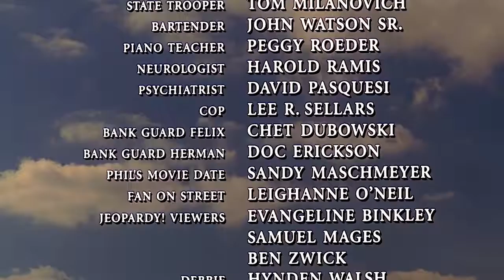Walk of Life Groundhog Day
The Walk of Life Project hypothesized that "The Walk of Life" by Dire Straits is the perfect song to end any movie.